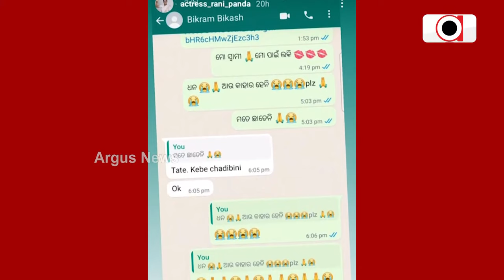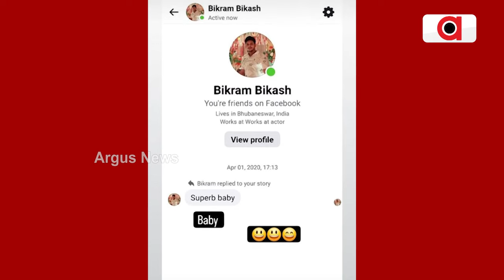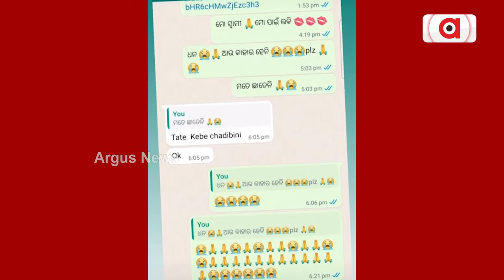ପୁରୁଷ ବନ୍ଧୁଙ୍କ ବିରୋଧରେ ଆଣିଲେ ସଙ୍ଗୀନ ଅଭିଯୋଗ ଆଣିଲେ ରାଣୀ ପଣ୍ଡା || Rani Panda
ମହିଳା ଥାନାରେ ଯାତ୍ରା ଅଭିନେତ୍ରୀ ରାଣୀ ପଣ୍ଡା । ପୁରୁଷ ବନ୍ଧୁଙ୍କ ବିରୋଧରେ ଆଣିଲେ ସଙ୍ଗୀନ ଅଭିଯୋଗ । ପୁରୁଷବନ୍ଧୁ ଅନ୍ୟ ଜଣଙ୍କୁ ବିବାହ କରୁଥିବା ଜାଣିବା ପରେ ଥାନାରେ ଏତଲା ।